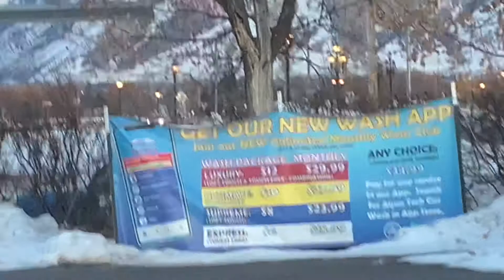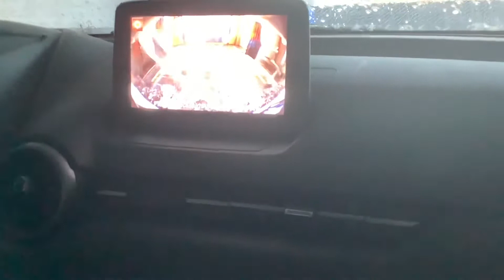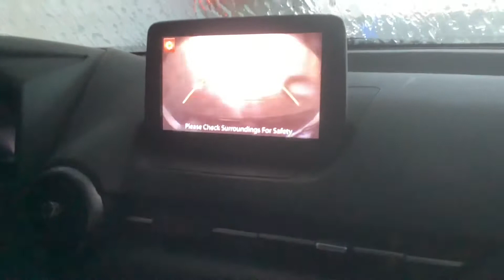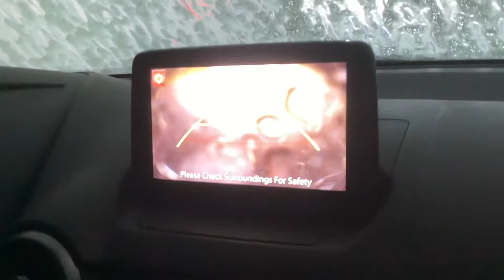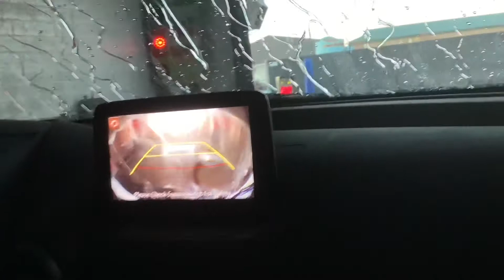($10 Option) AWESOME Autec Evolution At Aquatech Car Wash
Aquatech is at 101 151 E 1800 N North Logan UT 84341